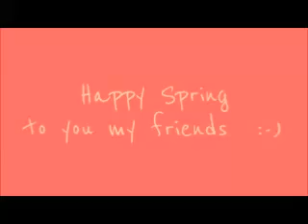Happy Spring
De lente is in aantocht !